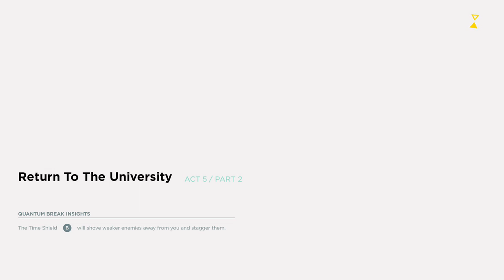100% run (first time) (Part 12)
My first ever live stream, please enjoy it and tell me exactly what I did wrong and your suggestions to improve those mistakes. The quality of videos on this channel will hopefully improve, but who's perfect on their first time?